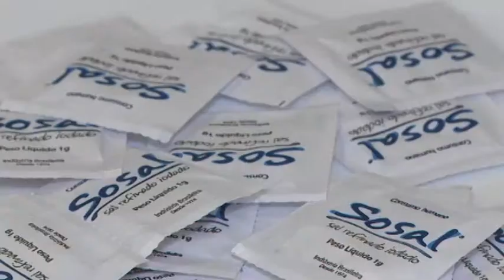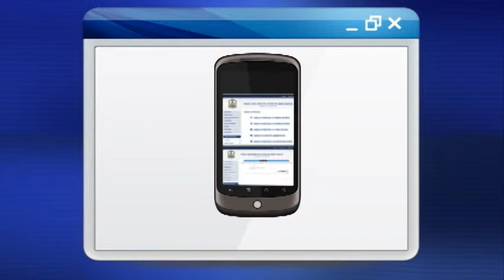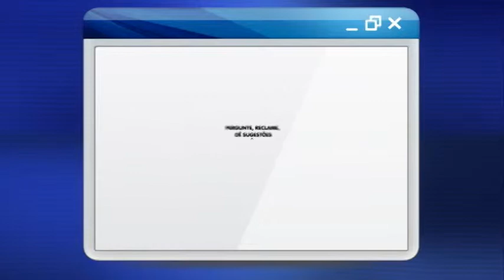EDIÇÃO TV JUS 727 28/03/2014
Dia Mundial da Saúde será marcado por orientação
Curso Justiça da Infância começa segunda-feira
Na entrevista da semana, des. Marcos Machado fala sobre drogas